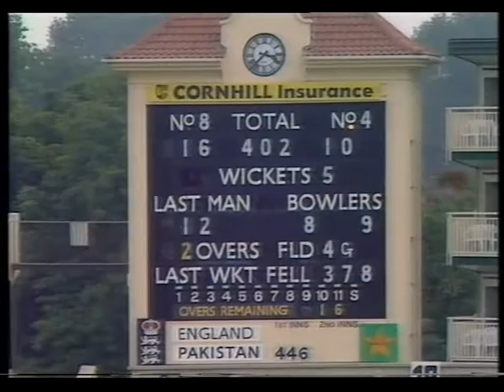Robin Smith 127 vs Pakistan 1st Test 1992